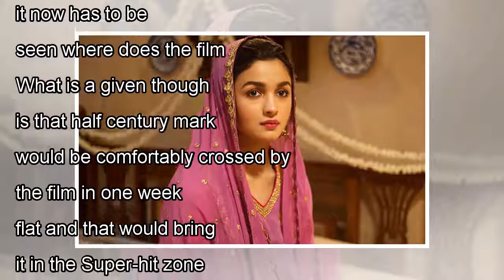๖ۣۜNew Box Office: Raazi Is A Super-Hit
๖ۣۜNew Box Office: Raazi Is A Super-Hit
Box Office: Wow, what a remarkable feat! Raazi has managed to emerge as a huge success, what with Monday holding up brilliantly at the Box Office. The film brought home another 6.30 crore which is ver...